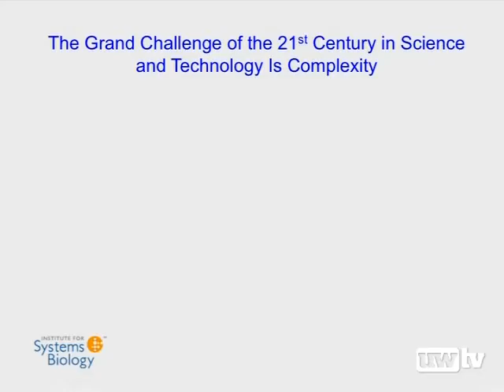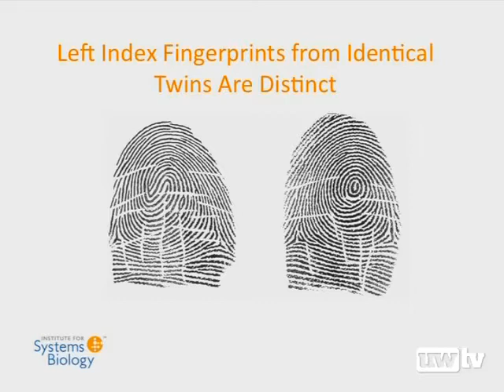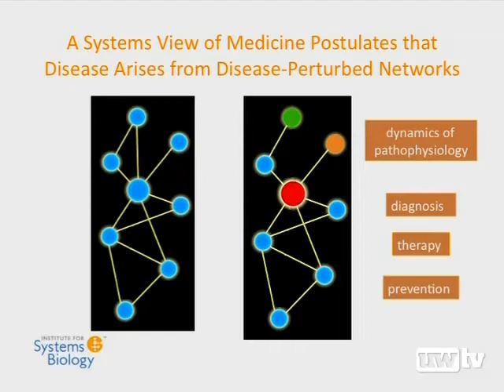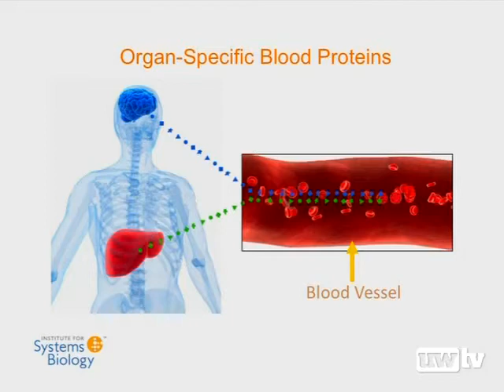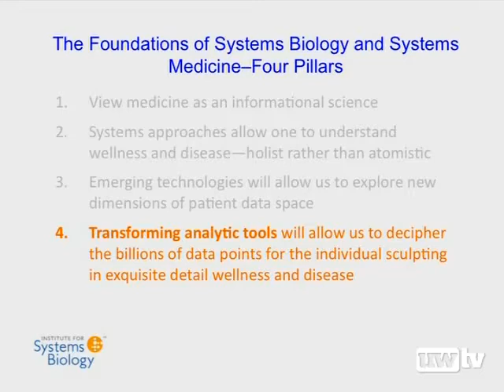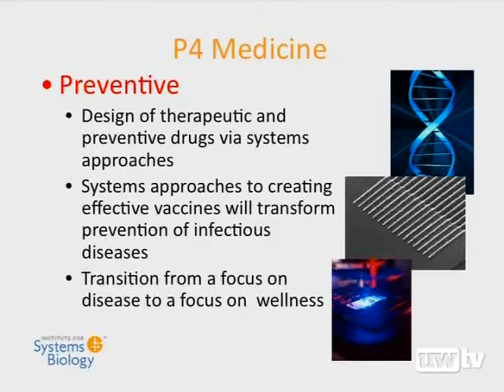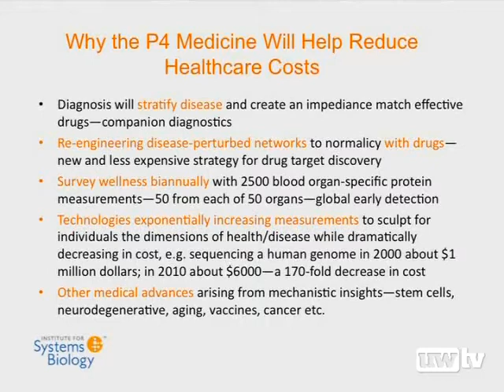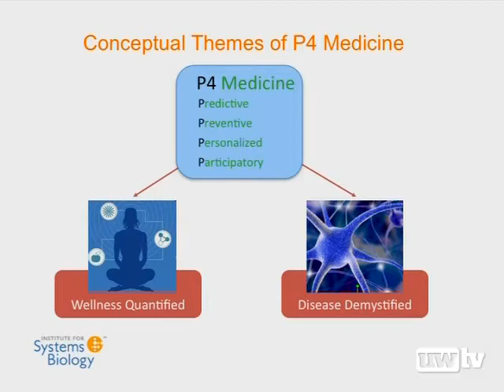The Coming Revolution in Medicine: From Reactive to Proactive Medicine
Dr. Lee Hood discusses the transition from our current reactive (waiting for illness before visiting a doctor) to proactive, or P4, medicine. P4 medicine is predictive, personalized, preventive and participatory. In 10 years Dr. Hood predicts P4 medicine will dramatically turn the ever escalating costs of medicine around-and indeed rapidly drop the cost of healthcare over the next decade or two to the point it can be exported to the developing world.